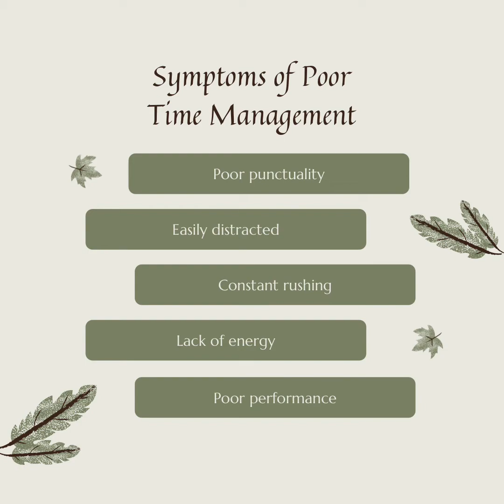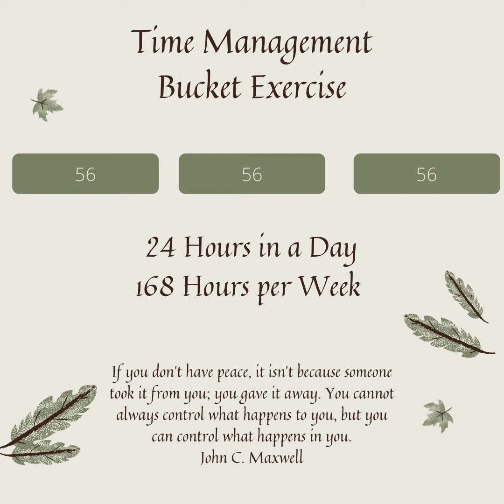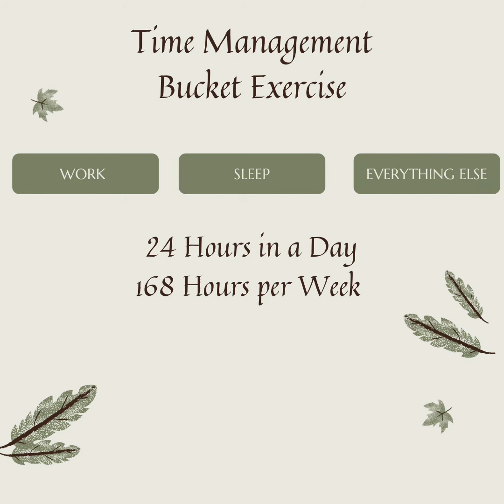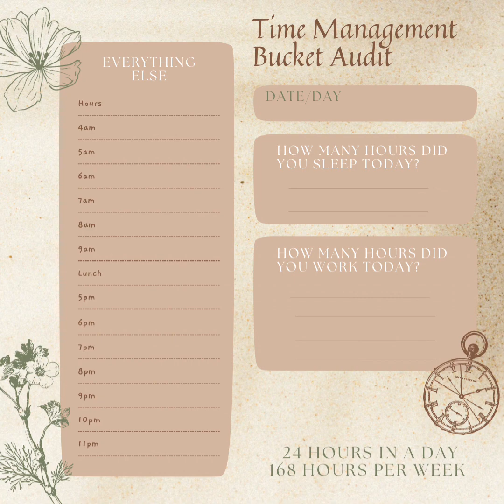3 Buckets of Time Management for Stress Management and Better Well-being | Corporate Wellness Coach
This is a tool I use with my clients to manage stress.

Another great "inside out" tool to stress management is your breath. Poor breathing habits and mechanics can be causing unwanted stress in your mind & body. Learn how to manage stress, boost digestion, improve immune function and balance your energy with simple breathing techniques. Take our virtual Better Breathing Basics online course.